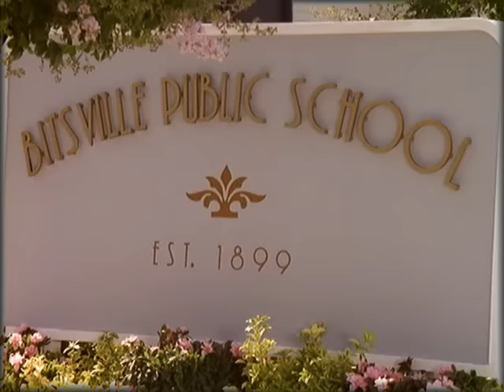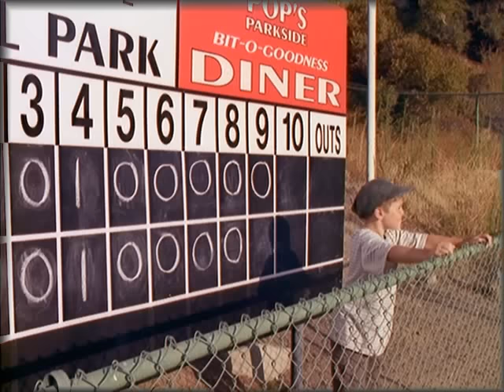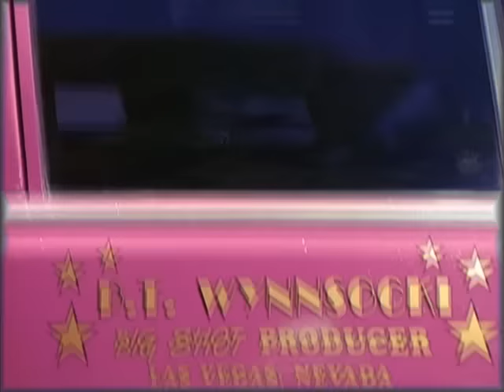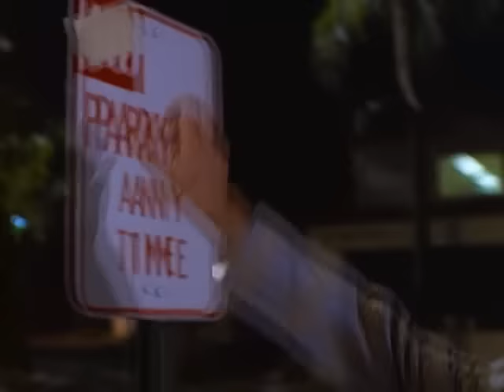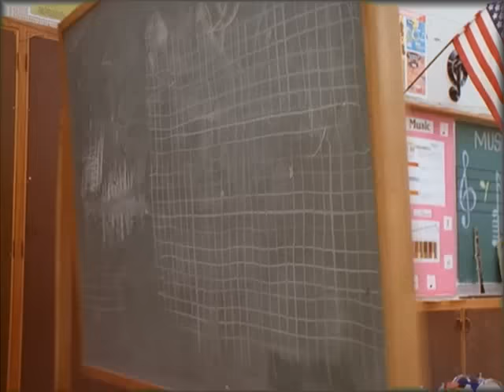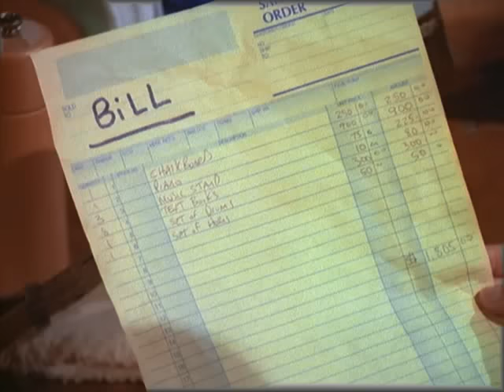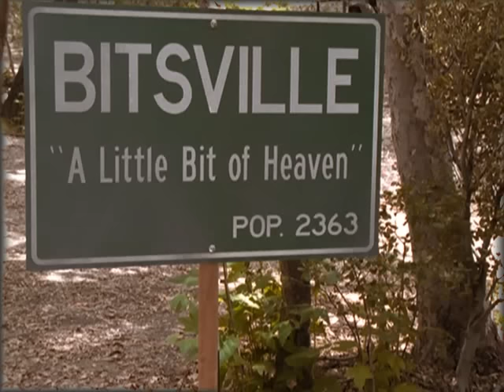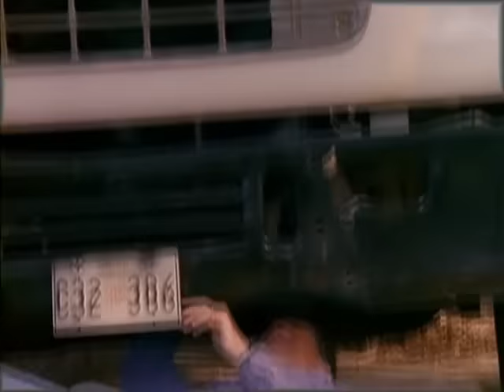Baby Huey - The Movie (Sharper Image)